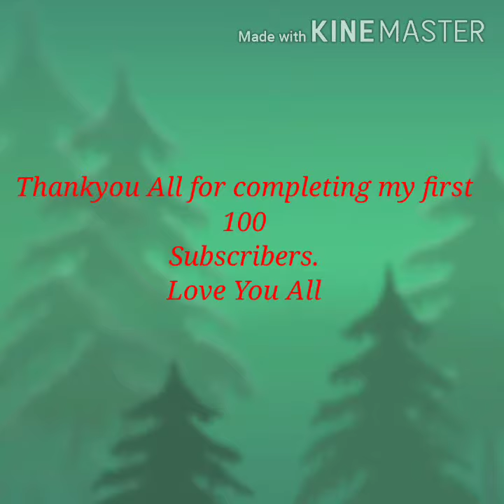Mosquito Net Folding and Installing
Learn how to fold mosquito net into three folds in easy steps and also see how to Install on your double bed.

Note : Images used in this video thumbnail belongs to respected owners , not mine.